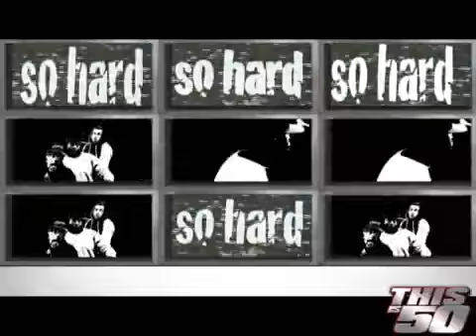G-Unit - Like A Dog (Official Music Video)